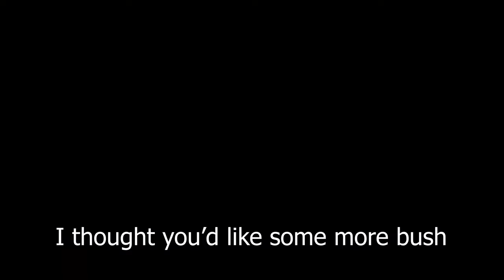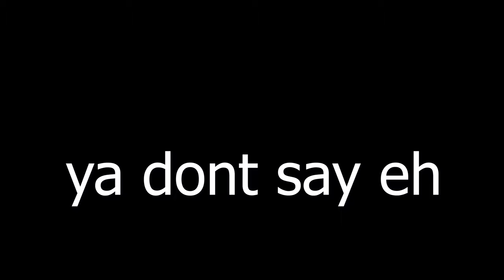The Truth About Why The KLX140RF SUCKS!?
Today we talk about the negatives of the klx140rf

My KLX170RF Build Sheet

Engine Parts:

BBR D3 Exhuast
BBR Revbox
T-Bolt 170CC Big Bore Kit
T-Bolt Camshaft
Genuine Mikuni VM26-606 Carb Conversion Kit
Magnetic Drain Plug & Gasket

Performance, Visual's And Protection Parts:

BBR Heavy Duty Front & Rear Springs
BBR 140L Heavy-duty front and rear springs
Kalair GFX Graphics Kit
Kx100 Fender Upgrade (Green)
Vapor Digital Dash
Renthal Handlebars
Tusk Grips
Engine Guards (requires minimal trimming)
Frame Guards (requires minimal trimming)
Heavy Duty Skid Plate
Black Replacement Brake Pedal
TB Parts Midrise Handlebars
Billet Dress Up Kit
Seat Cover Gripper
ASV Folding Clutch Lever
ASV Folding Brake Lever
Acerbis Hand Guards
Flo KX100 Foot Pegs (May require minor trimming)
Tusk KX250F Brake Lever (requires a washer as a spacer)
Tusk Shifter
LED Underglow Kit
14Tooth Front Sprocket
13Tooth Front Sprocket
12Tooth Front Sprocket
KLX140R/L Chain
KLX140G/RF Chain

KLX140 Replacement/Maintenace Wear Parts:

Best Engine Oil
Engine Oil Filter
OEM Air Filter
Upgraded Battery
Air Filter Oil & Cleaner
KX100 Front Number Plate (White)
KX100 Front Number Plate (Green)
Kx100 Fender Upgrade (Black)
Rear 140G SwingArm
Air Filter Assembly
Brake Pads Set
Heavy Duty Rear Tire Tube
Heavy Duty Front Tire Tube